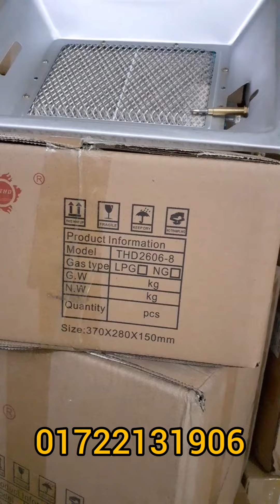Poultry Gas Brooder গ্যাস ব্রুডার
Poultry infrared catalytic gas heater (Gas Brooder) original China

Hi-Tech Machine World
25/4 Swamibag, Gandaria, Dhaka-1100